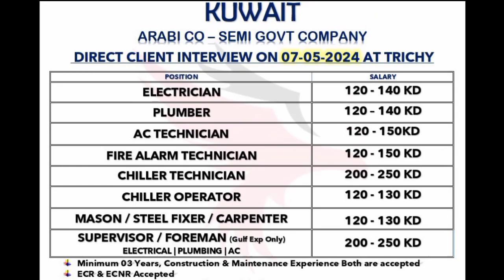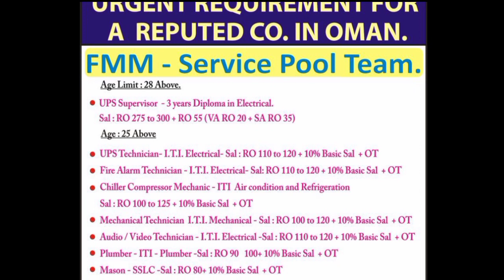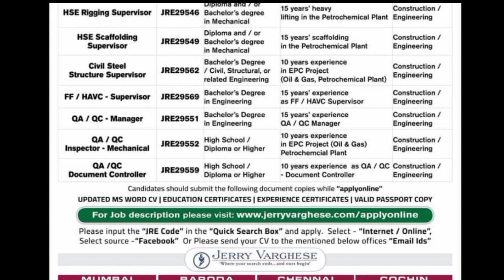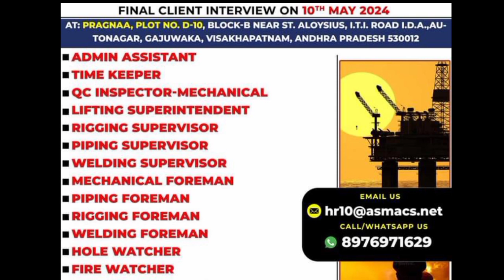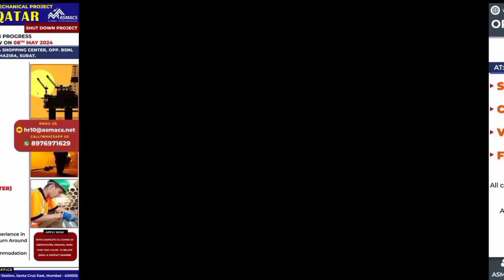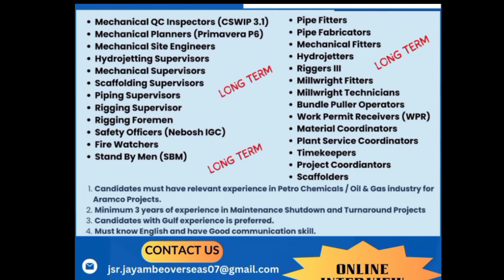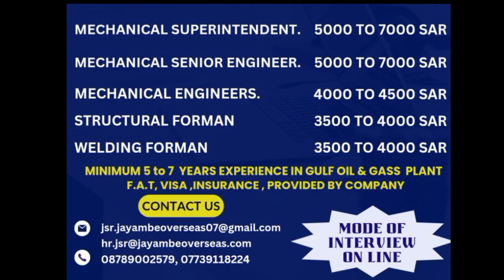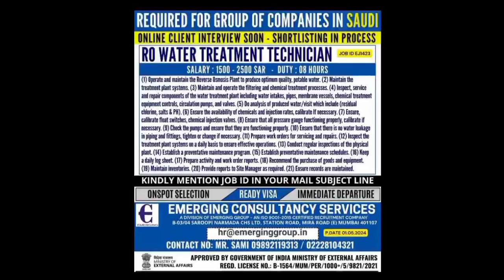OIL AND GAS JOB IN CATERING JOB IN THE MIDDLE| BEST TECHINICAN JOB SAUDI ARABIA 💞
OIL AND GAS BEST TECHINICAN JOB SAUDI ARABIA JOB IN CATERING JOB IN THE MIDDLEOil and Gas Jobs in UAE | Catering Jobs in the Middle East | Best Technician Jobs | Saudi jobs

2024

Puus.jobs

@saudiarabia, jobs

seize your dream job in the UAE or Oman start your journey to success Apply today! Oil and Gas Jobs in UAE | Catering Jobs in the Middle East | Best Technician Jobs Saudi jobs | saudiarabia jobs oman.jobs Fuse.jobs

Tips for Service Manager Jobs in Saudi Service Supervisor Career Path in the Middle East Cleaning Supervisor Housekeeping Supervisor Jobs in Saudi Laundry Supervisor (Safety O

more

Transcript

Follow along using the transcries.Description

Tips for Service Manager Jobs in Saudi (Service Supervisor Career Path in the Middle East Cleaning Supervisor Housekeeping Supervisor Jobs in Saudi | Laundry Supervisor Safety Officer | Senior Accountant Jobs in Saudi Control Room Operator | Tool Keeper Requirements in Saudi | CNC Mechanism Jobs in Saudi Lifting Engineer Jobs in Oman Accountant Jobs | Food Manager Role in Saudi Procurement. Jobs Catering Jobs Gym Trainer Job in UAE | UAE Offshore Projects | Oil and Gas Careers in the UAE Electrician Technician Jobs

soudiarabin jobs Fomanjobs Fusejobs @catering.jobs

Looking for exciting career opportunities in Saudi Arabia, Oman, or the UAE? Look no further! We have a wide range of job openings in various fields to suit your skills and expertiseX

Looking for exciting career opportunities in Saudi Arabia, Oman, or the UAE? Look no further! We have a wide range of job openings in various fields to suit your skills and expertise.

Saudi Arabia

-Service Manager Jobs

*Senior Accountant Job:

-Control Room Operator:

-Welding Inspector Job:Description

X

- *Food Manager Job:

*Procurement Job

-**Catering Jobs**

Oman:

-Lifting Engineer Job:*

*UAE:*

-Gym Trainer Job

नौकरी के अवसरों के लिए हमारे YouTube चैनल को निरंतर देखते

रहें।

Hussain Engineering

Top 10 In Demand Jobs in Saudi Arabia | Latest job vacancy

Steel Fixers Jobs | Pipe Fitter jobs

Transcript

Follow along wing the transcrie

Show transcript